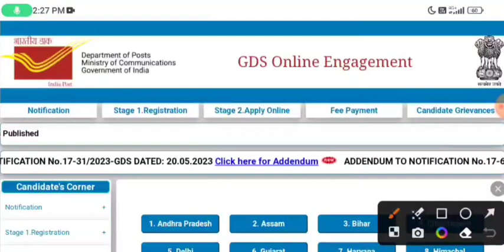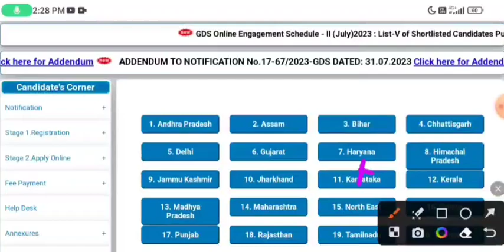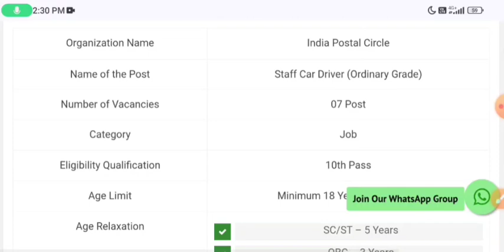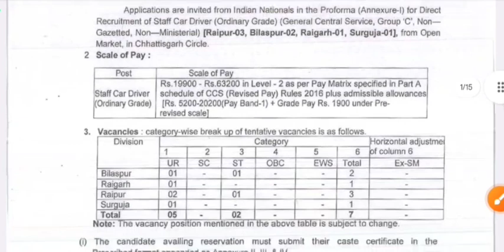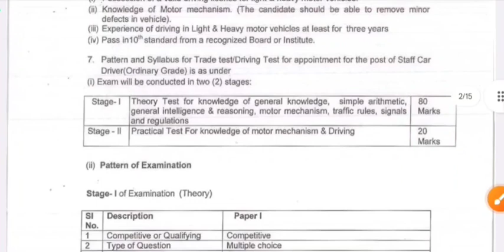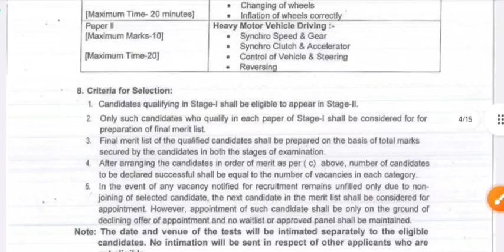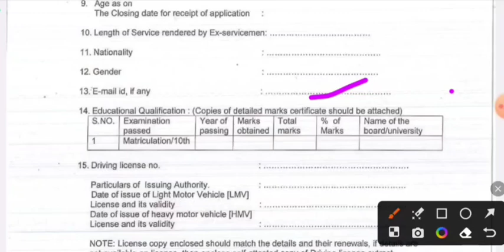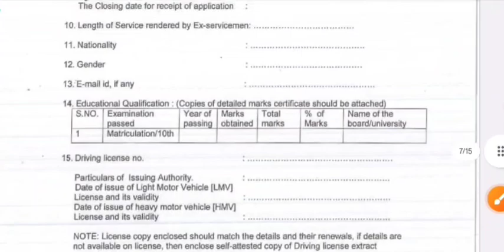Post Office SCD New Recruitment 2024 | Post Office MTS, Postman & Mail Guard New Vacancy 2024 | GDS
Post Office SCD New Recruitment 2024 | Post Office MTS, Postman & Mail Guard New Vacancy 2024 | Full Details | India Post MTS Postman Mail Guard Recruitment 2024

What is the last date for MTS in post office 2024?